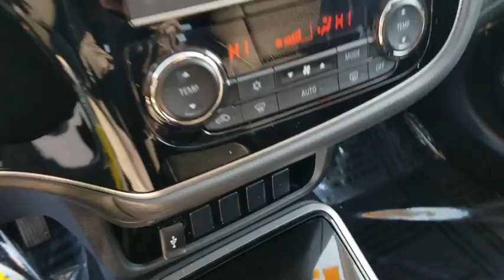2019 Mitsubishi Outlander Schaumburg, Arlington Heights, Buffalo Grove, Elgin, Northbrook, IL 15880P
Mercury Gray Metallic Used 2019 Mitsubishi Outlander available in Arlington Heights, Illinois at Arlington Toyota. Servicing the Schaumburg, Buffalo Grove, Elgin, Northbrook, IL area.

Arlington Toyota
2095 N Rand Rd

*3RD ROW SEATING!!! *Outside Temp Gauge, Wheels: 18 Two-Tone Alloy, Valet Function, Trip Computer, Transmission: Continuously Variable (CVT), Transmission w/Oil Cooler, Tires: 225/55R18 All-Season, Tailgate/Rear Door Lock Included w/Power Door Locks, Strut Front Suspension w/Coil Springs, Steel Spare Wheel. This Mitsubishi Outlander has a strong Regular Unleaded I-4 2.4 L/144 engine powering this Variable transmission.*This Mitsubishi Outlander SE Has Everything You Want *Speed Sensitive Variable Intermittent Wipers w/Heated Wiper Park, Single Stainless Steel Exhaust w/Chrome Tailpipe Finisher, Side Impact Beams, Seats w/Cloth Back Material, Remote Releases -Inc: Mechanical Fuel, Remote Keyless Entry w/Integrated Key Transmitter, Illuminated Entry, Illuminated Ignition Switch and Panic Button, Rear Cupholder, Rear Child Safety Locks, Radio: AM/FM 7.0 Smartphone Link Display Audio -inc: 6 speakers, Apple CarPlay and Android Auto compatability, dual USB ports, Digital HD Radio, SiriusXM satellite radio (subscription required), Bluetooth wireless technology and steering wheel audio controls, Radio w/Seek-Scan, Clock, Speed Compensated Volume Control, Voice Activation and Radio Data System, Proximity Key For Doors And Push Button Start, Power Rear Windows and Fixed 3rd Row Windows, Power Door Locks, Power 1st Row Windows w/Driver 1-Touch Up/Down, Perimeter Alarm, Passenger Seat -inc: Fold Flat, Part And Full-Time Four-Wheel Drive, Outboard Front Lap And Shoulder Safety Belts -inc: Rear Center 3 Point, Height Adjusters and Pretensioners, Multi-Link Rear Suspension w/Coil Springs, Manual Tilt/Telescoping Steering Column.*Stop By Today *For a must-own Mitsubishi Outlander come see us at Arlington Toyota, 2095 North Rand Rd, Palatine, IL 60074. Just minutes away!